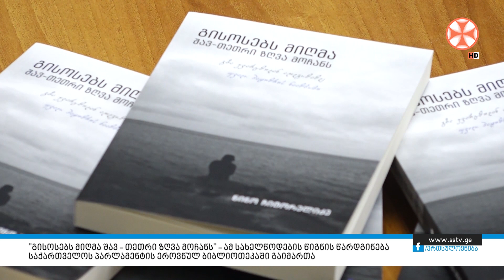პროგრამა "სიახლენი" (9 ივნისი, 2023 წ.)